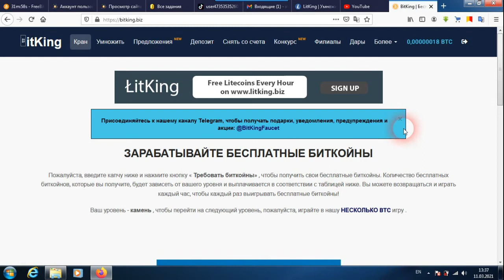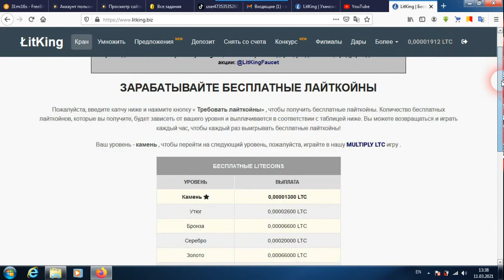BITKING VA LITKING SAYTIDAN SARMOYASIZ PUL ISHLASH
Лучшие краны заработок криптовалют \ Internetda sarmoyasiz pul ishlash uchun kriptovalyuta saytlari

Заработок в интернете \ Zadaniya bajarib pul ishlash